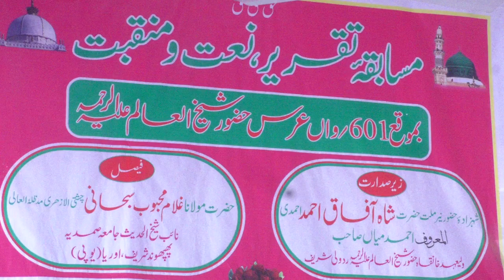Arabic And Urdu Speaches Of The Students Of Jamia Chishtiyah Khanqah Shaikh Ul Alam 2018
On the blessed occasion of 601th Urs Hazrat Shaikh Makhdoom Ahmad Abdul Haq Rudaulwi (Shaikh ul Alam a.r.) 2018